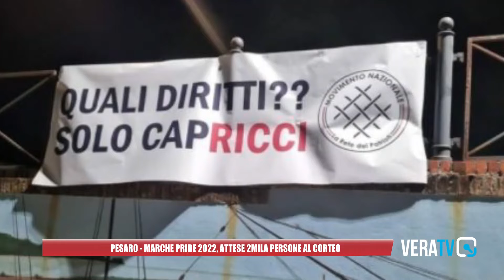Pesaro - Marche Pride 2022, attese duemila persone al corteo